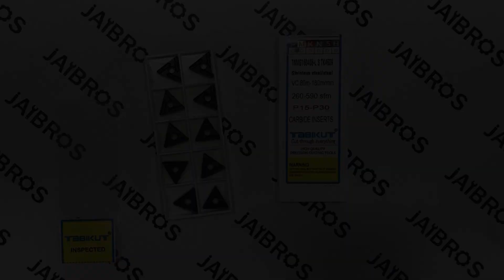Tabikut - TNMG160408 Carbide Inserts - Jaibros (CNC Machine Tools)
TNMG160408 L S TK 4609 Carbide Insert with 0.8 mm Radius used on Steel, Mild Steel
General Parameters are mentioned in the box
1 Box contains 10 inserts.
This is Steel Grade not cast iron